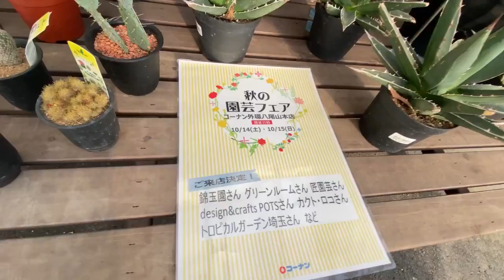🍃Osaka botanical life🍃コーナン外環八尾山本店lに行ってきました💕ふたたび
😍趣味で植物を育てています。アガベ・多肉・サボテンなどです。色んな植物屋さんを周っています。ホームセンターなどは、安くていいものもあるし、専門店は特別な植物があって、見ごたえもあります。

メインの動画はこちらです。
🟥🟧🟨１０００人になったら、１０名様に、サイユイのインクをプレゼントします。

トリップバージョンも。(If you don't mind push the button of my channel)

🔯セルフ・アートメイク・スクールも、大阪でしております。動画だけでは、不安な方は、こちらに来ていただければ、マンツーマンレッスンが受けられます。眉のデザインは、ご希望の方はさせていただきます。youtubeでは、教えていない色んなやり方もありますよー。
🔯スクール受講された方は、サイユイのインクがお安く購入できます。

【セルフアートメイク・修正・除去（肌色）】

【セルフアートメイク・修正・除去（肌色）その後】

【セルフアートメイク・マシンと付属品説明】

【セルフアートメイク・針＆ニードルキャップ説明】

【tattoo★Bodyアートメイク・簡単ステンシル（転写）

【サイユイ・インクの説明】

【海外のアートメイク事情】

【セルフアートメイク・人工スキンに眉を彫る練習方法】

【おさらばグルーアレルギー🌟マツエク・グルーアレルギーの方必見】

旅バージョン

大阪ボタニカルライフ